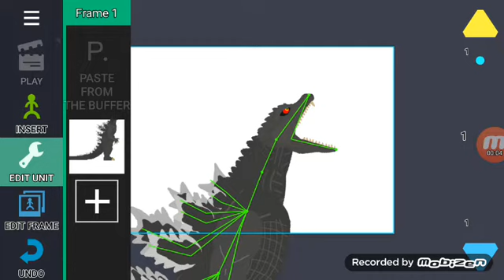GODZILLA FINAL WARS En Mis Videos